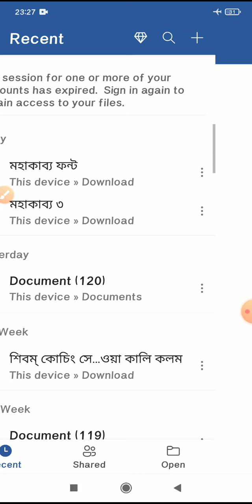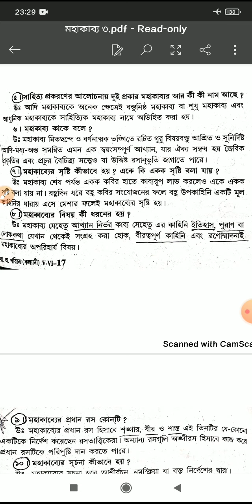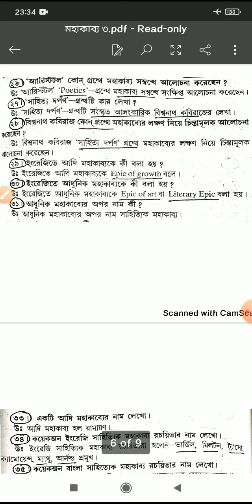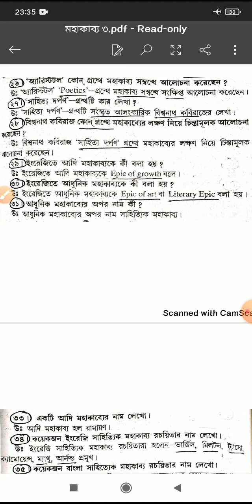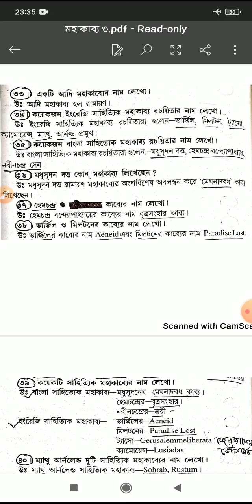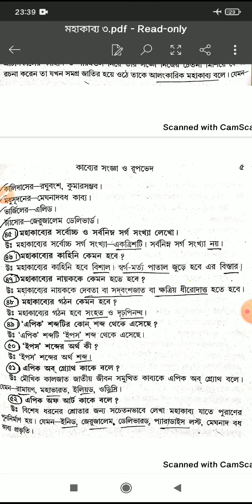মহাকাব্যের১/২ নম্বরের৫০ টি গুরুত্বপূর্ণ প্রশ্নোত্তরNEW SLST,PSC,MSC,অনার্স, পাস,এম.এ পরীক্ষার্থীদের